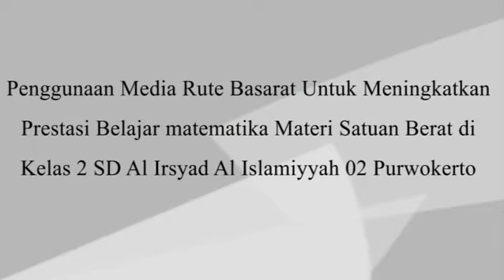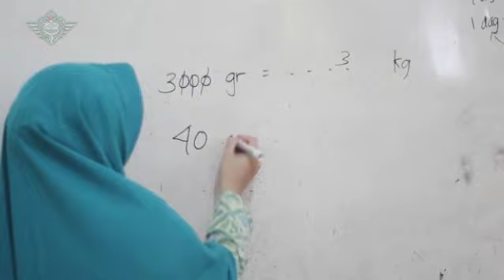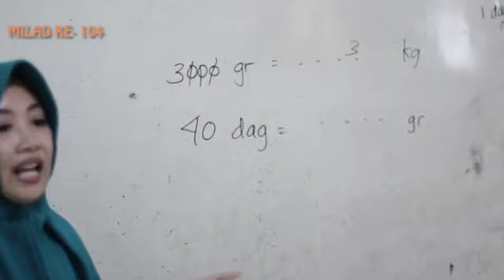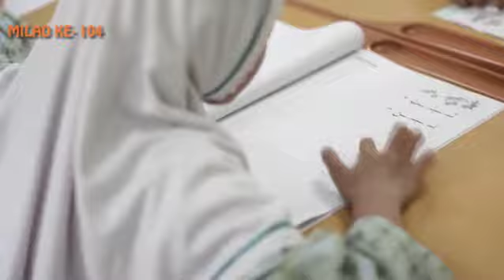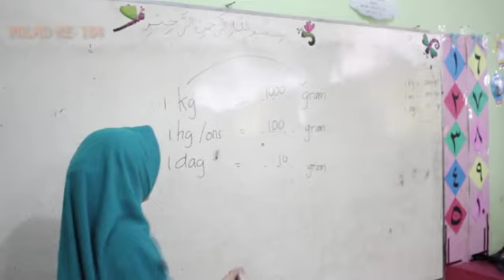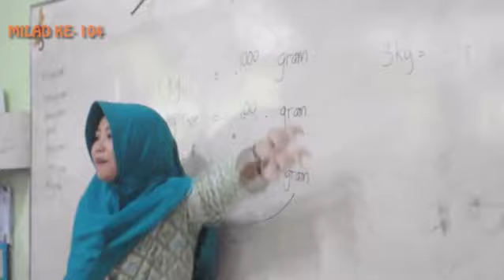Lomba Milad 104 | Pembelajran umum | SD Al Irsyad Al ISlamiyyah 02 Purwokerto | Tri Andri Pujiastuti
Video pembelajran oleh Ustadzah Tri Andri Pujiastuti, guru SD Al Irsyad Al Islamiyyah 02 Purwokerto